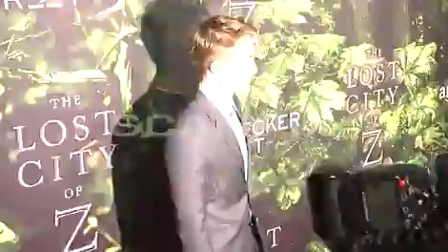Robert Pattinson steals the show at 'LCOZ' premiere in LA